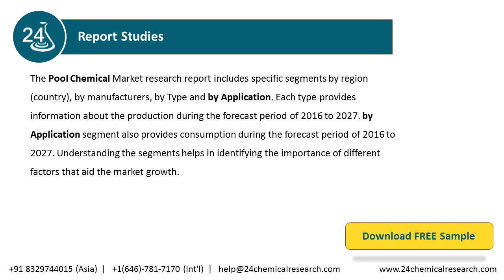Pool Chemical Market Research Report 2021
The Pool Chemical Market research report includes specific segments by region (country), by manufacturers, by Type and by Application. Each type provides information about the production during the forecast period of 2016 to 2027.